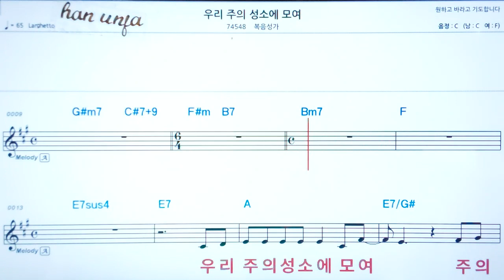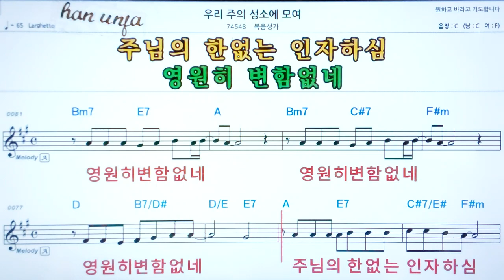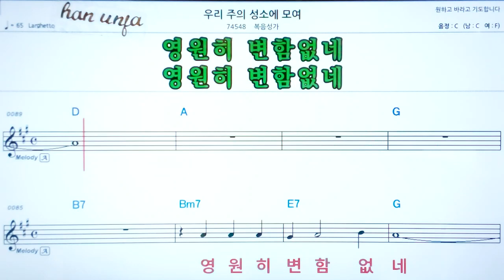💖우리 주의 성소에 모여/복음성가 ✌ 악보, 코드, ,,Karaoke*카라오케 반주